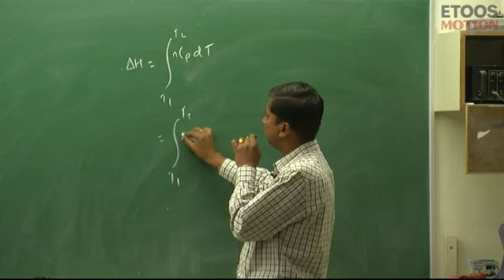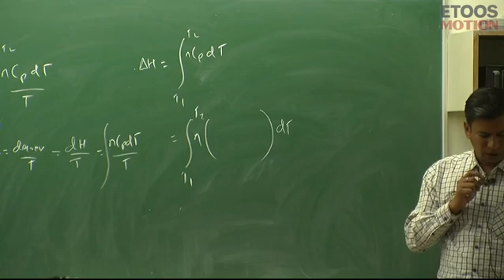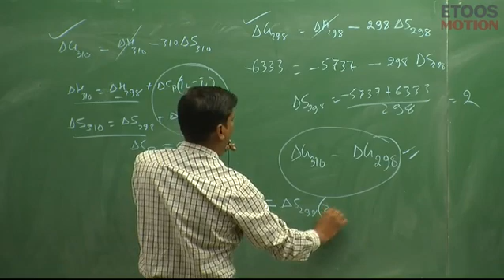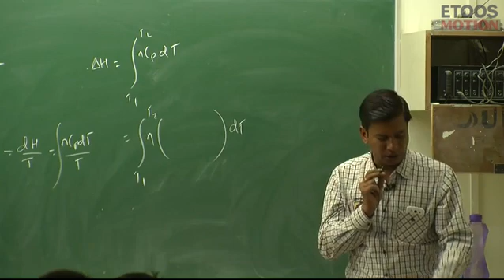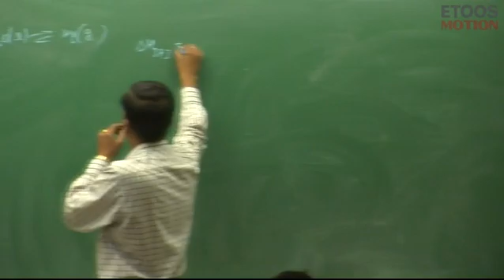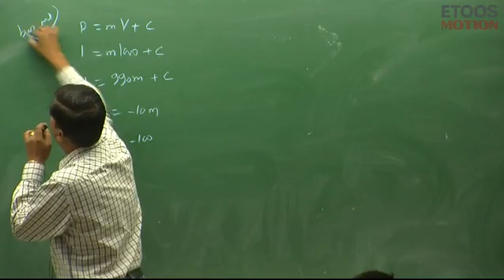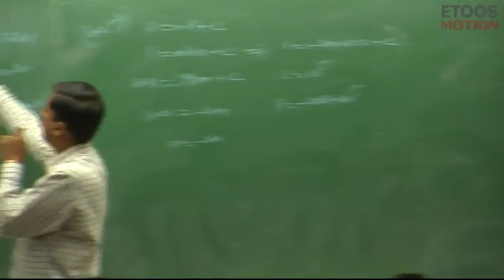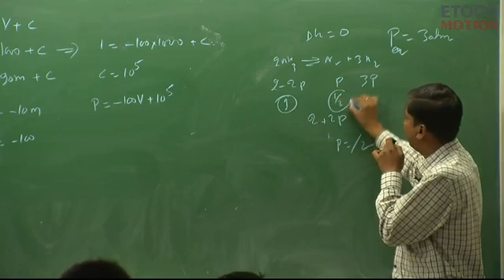Thermodynamics by PO sir (kota) | lecture 16 (ques disussion)